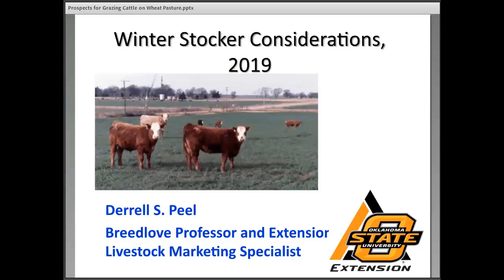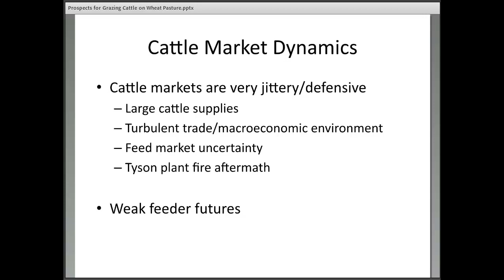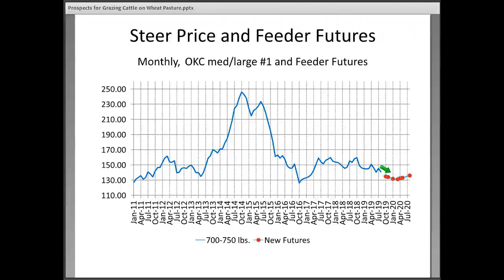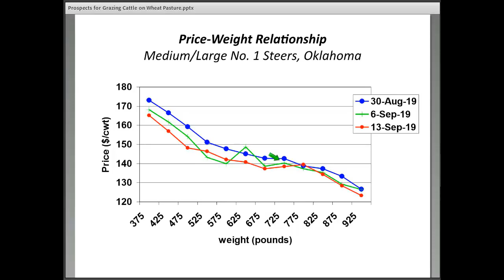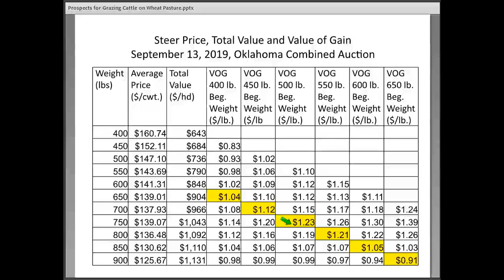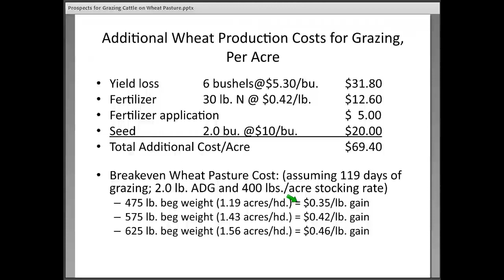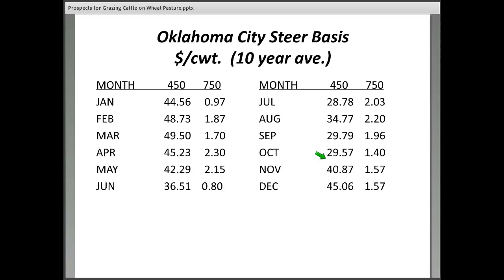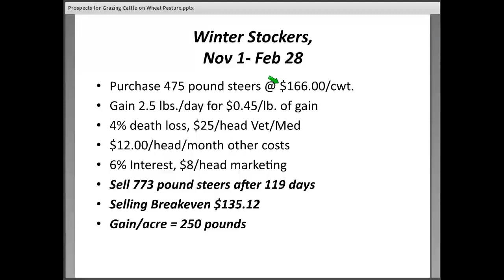Prospects for Grazing Cattle on Wheat Pasture 9-17-19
Dr. Derrell Peel discusses prospects for profitably grazing stocker cattle on wheat pasture. This video is part of a series on Financial and Production Management.